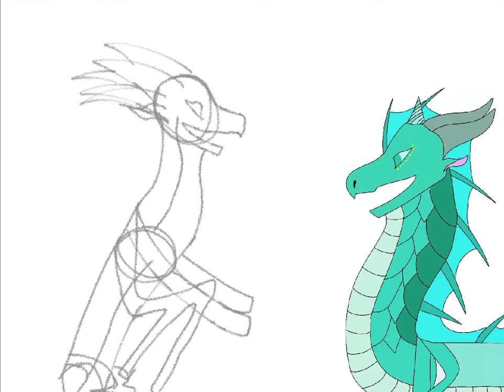Princess Cove bday gift!!!!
So today is a Princess Cove’s birthday and today
YouTube decided to unsubscribe everyone
So if u could
Yea
Happy birthday cove!

A little message

It’s free, and you can always unsubscribe later. Cya soon